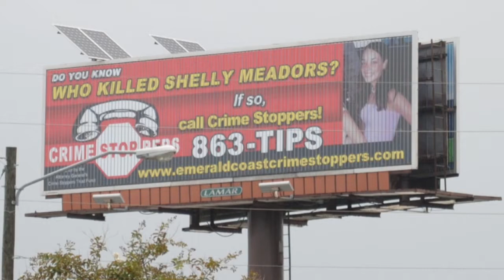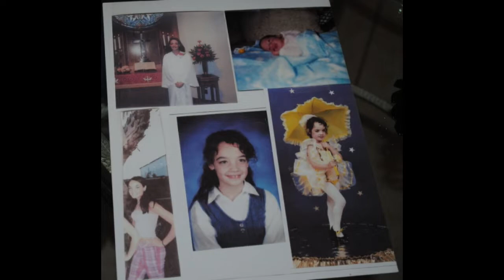Today marks the 20th Anniversary of an Unsolved Fatal Hit and Run Involving a Destin Tourist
Twenty years ago today, a 15-year old girl vacationing in Destin lost her life simply because she was standing on the sidewalk waiting to cross Highway 98. As fate would have it, it was the exact wrong place at the exact wrong time.
It's an unsolved fatal hit and run case that has haunted the teen's family, Okaloosa County Sheriff's Office investigators, and the community for two decades.
Who was behind the wheel? How did this happen?
Now the mother of MIchelle "Shelly" Meadors says she has moved past the pain of 20 years of seemingly endless stab wounds to her heart - to forgiveness - and a simple request for someone to please "just let me know what happened".